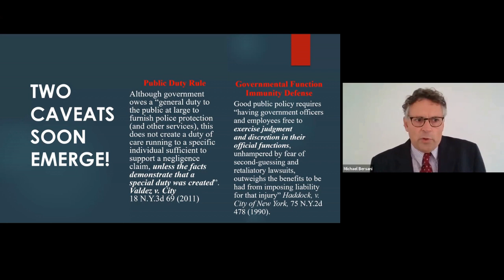Mike Bersani Lecture on Governmental Immunity Defense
Free Consultation - Call | Michaels & Smolak, P.C. helps victims and their families receive compensation for their injuries in Injury and Accident cases.